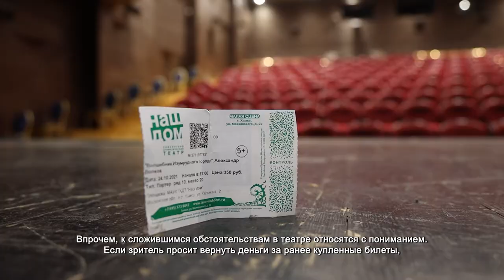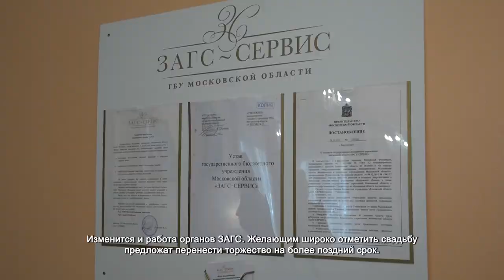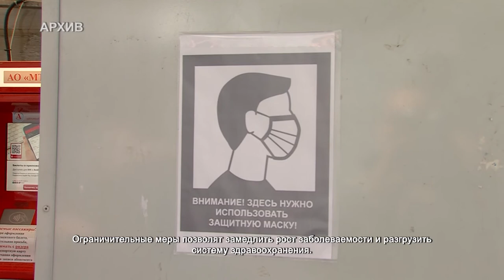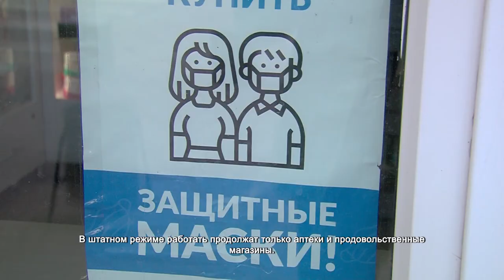В Подмосковье вступают в силу противоковидные ограничения. 27.10.2021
Еще вчера зрительный зал театра «Наш дом» был полон гостей, но противовирусные ограничения внесли свои коррективы. Теперь из 268 мест заполненными могут быть только 50% кресел. Кроме того, чтобы посмотреть спектакль, необходим индивидуальный QR-код, присвоенный после прохождения двух этапов вакцинации.